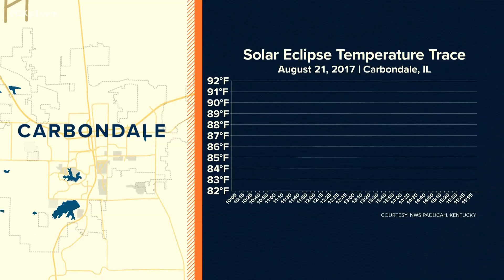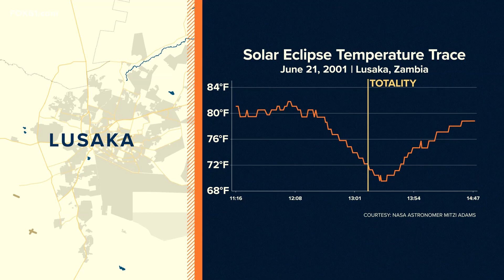Temperatures could drop during the eclipse on April 8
The April 8 eclipse is an exciting time for meteorologists, as the eclipsed sun in the afternoon can affect the weather.